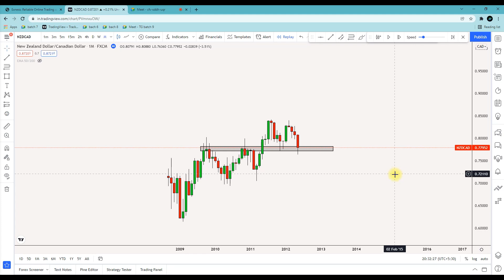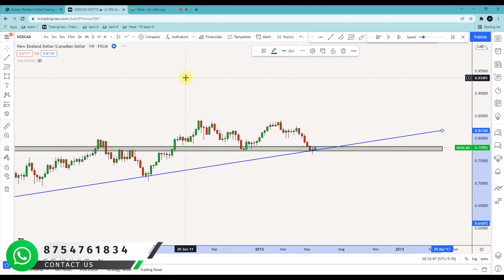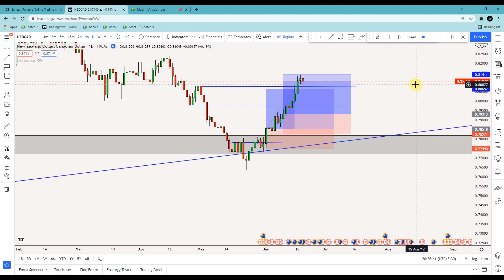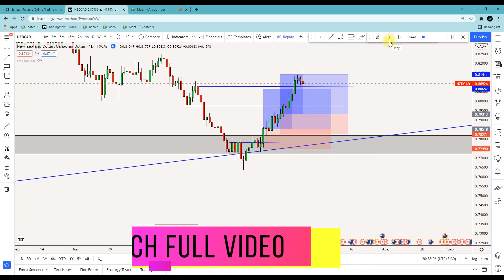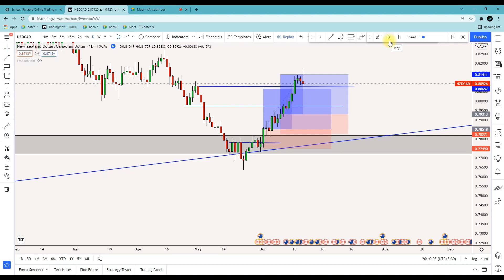STUDENT MARKET LIVE ANALYSIS ONLINE ENTRY & EXIT TRAINING SESSION EPISODE -20 | TRADE GENIUS - தமிழ்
📊Online Class 📈

👉 Schedule for Batch No.11
Starts with  February 5 2022
Duration - 3 Months
Book your seat (1 Seats Available)

👉 Schedule for Batch No.12
Starts with  March 5 2022
Duration - 3 Months
Book your seat (9 Seats Available)
Time :  10.00 Pm - 12.00 Am